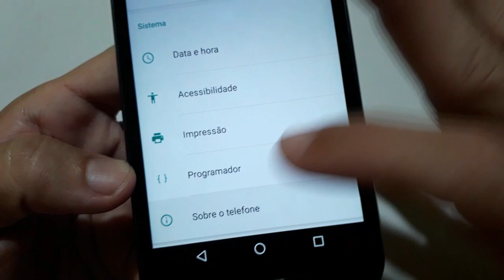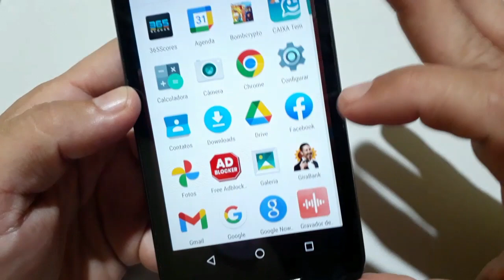GIRA BANK | ERRO A PONTE DE DEBUG do ANDROID ESTÁ LIGADA RESOLVIDO [BANCO DIGITAL DO CARLINHOS MAIA]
Gira Bank erro a ponte de debug do Android está ligada! Favor desabilitar antes de continuar com aplicativo. Siga o passo a passo desse vídeo e resolva esse problema agora mesmo para conseguir abrir conta no Gira Bank banco digital do Carlinhos Maia.